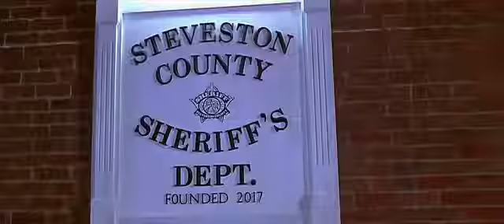Дуфи, сцена из х/ф очень страшное кино